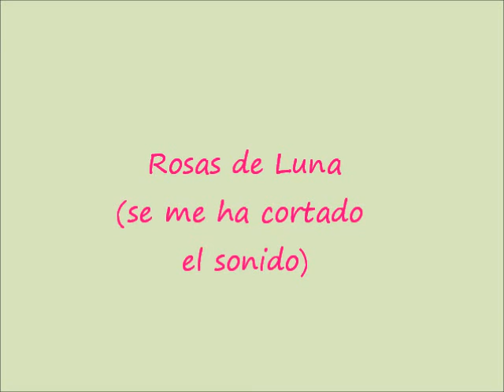Rosas de Luna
Instrucciones para hacer una agua de rosas (con agua termal de Luna)